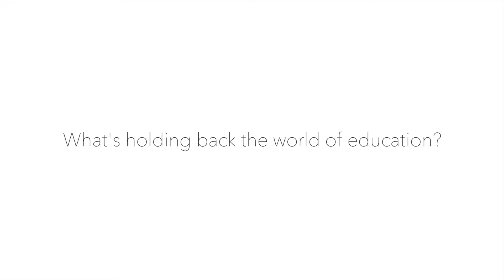LEVEL UP - MoxieReader founders - StartEd & NY EDTECH WEEK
- MoxieReader co-founders Dan & Mim talk about what's holding education back.  See them at NY EDTECH WEEK 2017.

Directed by Anna Eva Kotyza (@annaevafilm)
Shot by Somnang Vann (@somnang)
Sound Recorded by Jon Haigler
Produced by Jan Lucanus (@JanLucanus)
A Creative Impulse Production
Presented by StartEd
NYU Edtech Accelerator Powered by StartEd